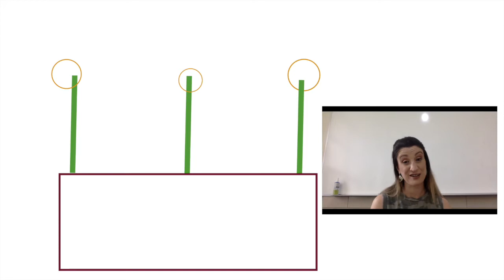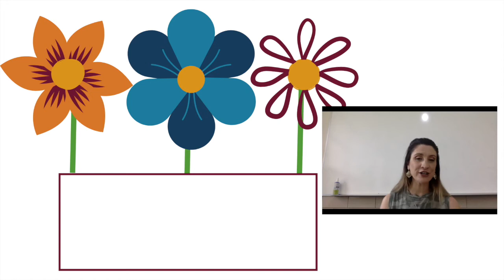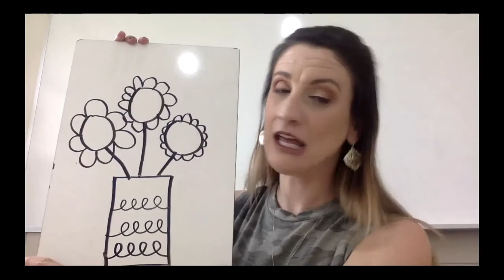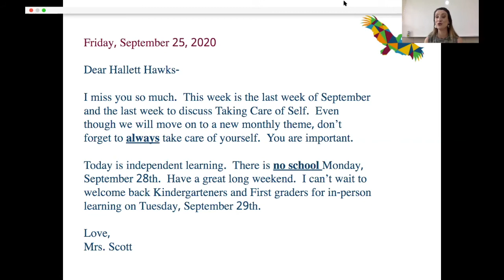Community Circle: Friday, September 25, 2020